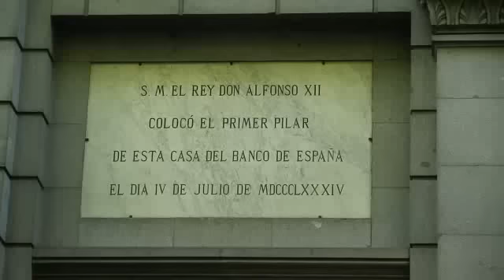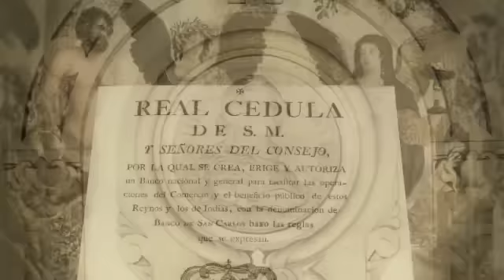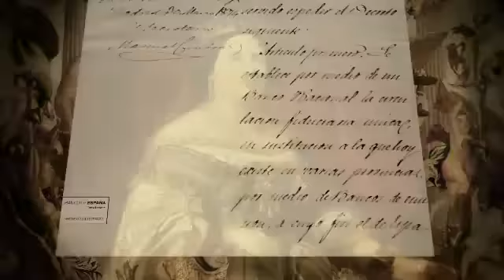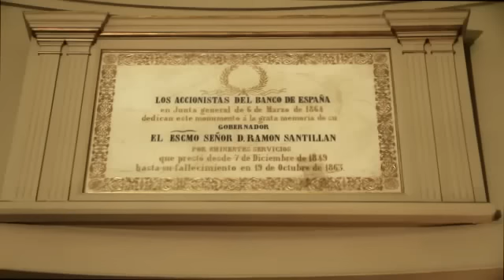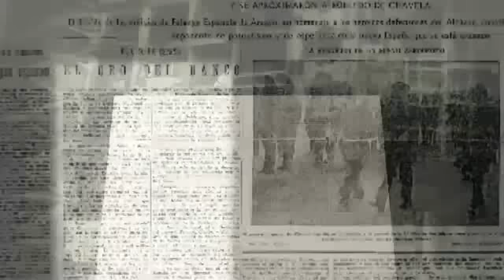Historia del Banco de España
El actual Banco de España se instituyó en las postrimerías del siglo XVIII. Desde entonces ha sido testigo y, a veces, protagonista de la evolución política, económica y social de nuestro país. En este vídeo se repasa a grandes rasgos, su historia.